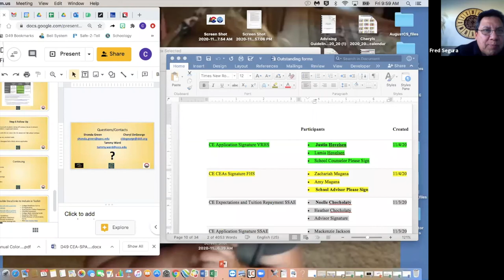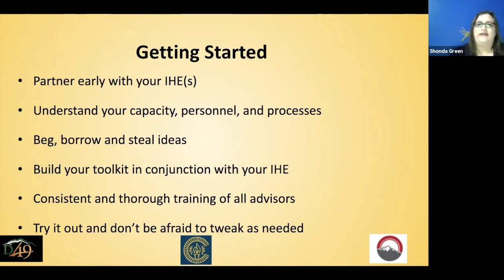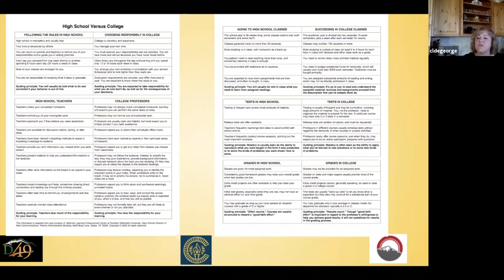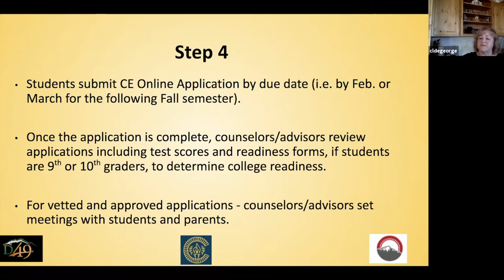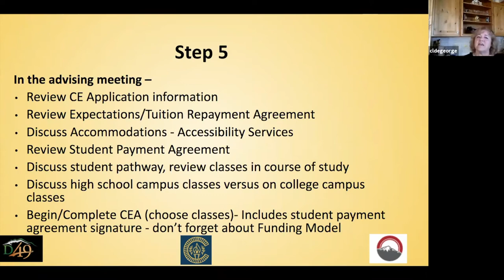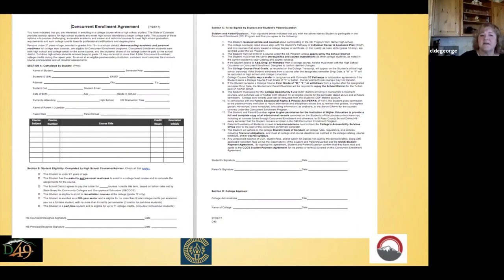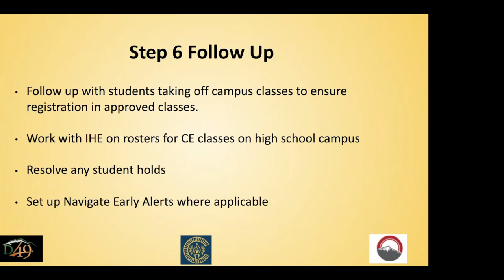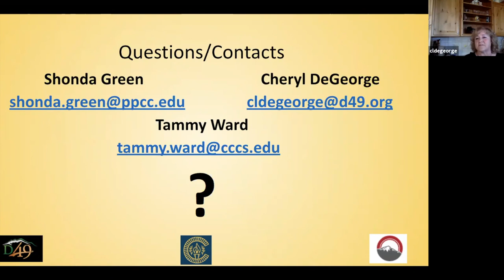Developing an Advising Toolkit for CE Students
From the 2020 Colorado Concurrent Enrollment Conference - November 13, 2020